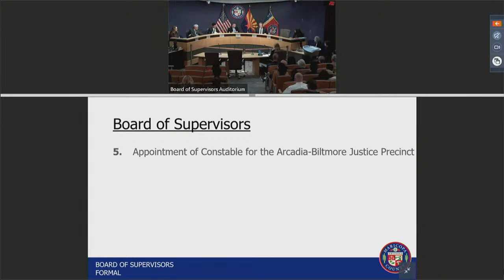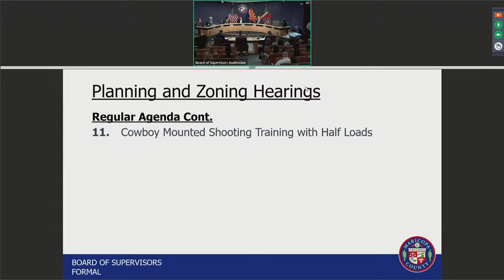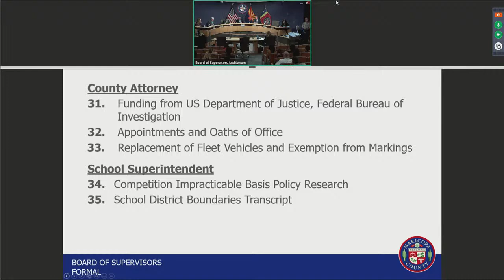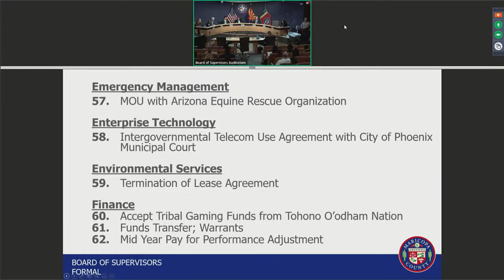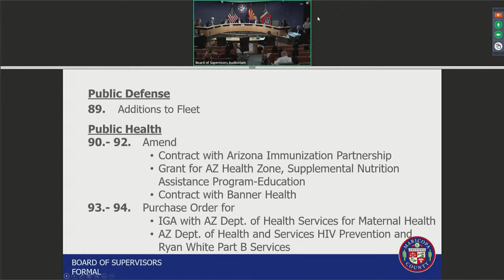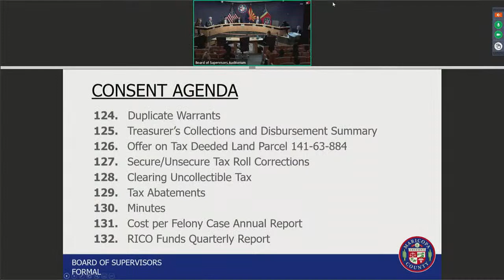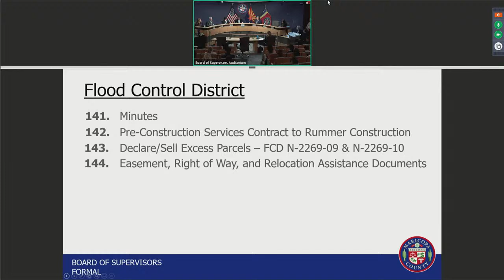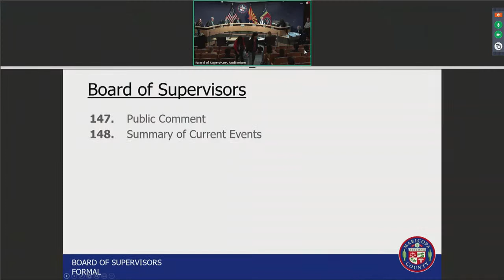Board of Supervisors Formal Meeting December 7, 2022